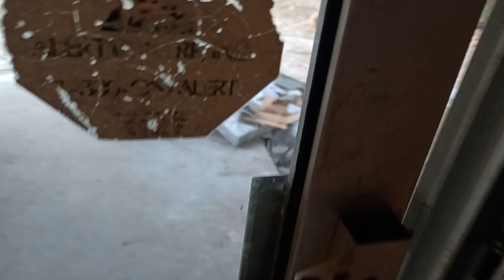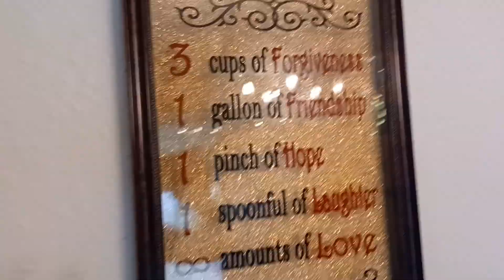ya puse la seramica en mi casa mi familia gracias A dios